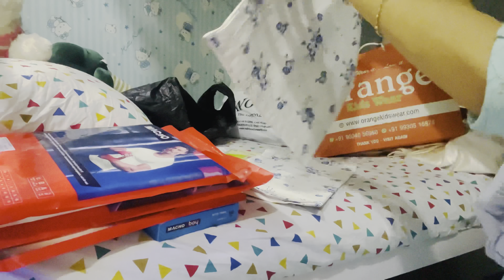Chand rat Vlog || Aisi koi namaz hoti he kya ??? Eid k liye sab taiyar # familyvlogs